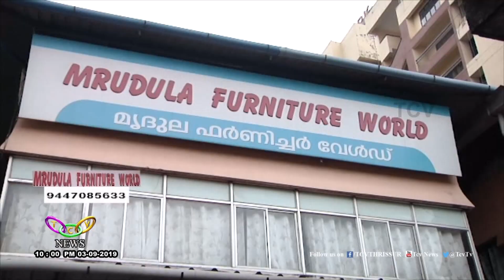Mrudula Furniture World - Onam Mega Offer | TCV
ഒരു കുടുംബത്തിലേക്കാവശ്യമായ എല്ലാ ഫര്‍ണീച്ചറുകളും ഓഫീസ് ഫര്‍ണീച്ചറുകളും ഒരു കുടക്കീഴില്‍ ഒരുക്കിയിരിക്കുന്ന പൂത്തോള്‍ റോഡിലെ മൃദുല ഫര്‍ണീച്ചര്‍ വേള്‍ഡില്‍ മെഗാ ഓഫറുകളുമായി ഓണം സെയില്‍ ആരംഭിച്ചു